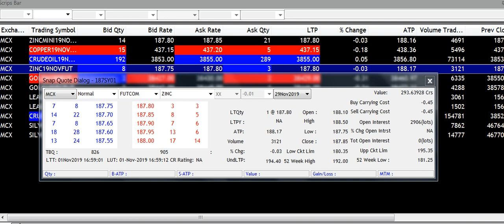ZINC SELL |McxFreeCommoditytips| 4More Earnings U Can